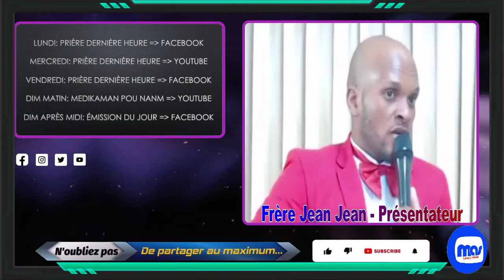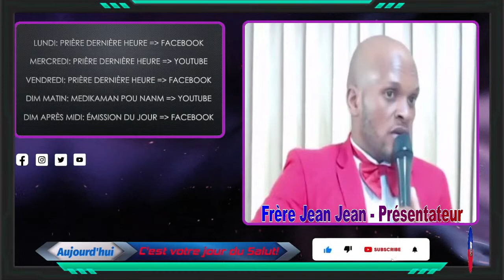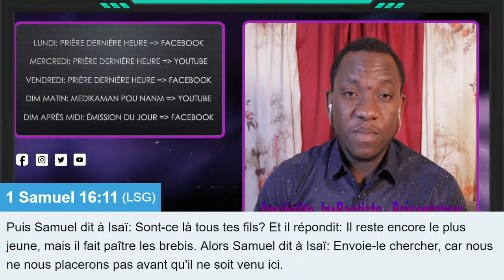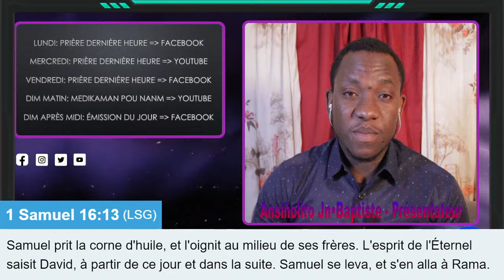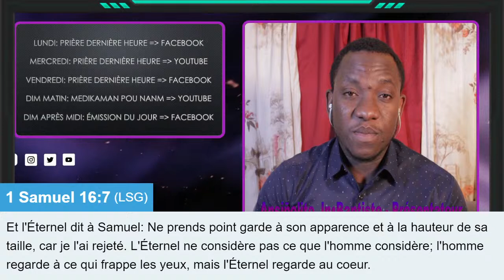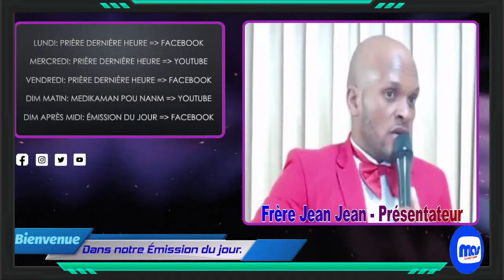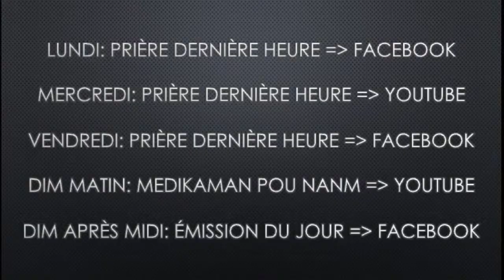Avèk Jezi Enposib ap vin posib - 🔥LIVE